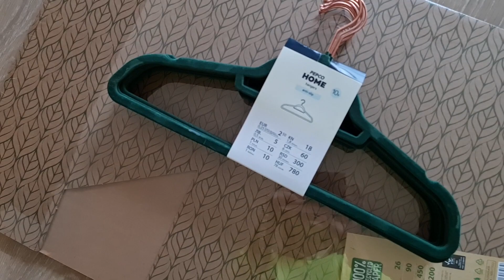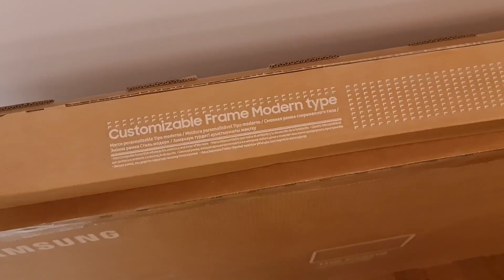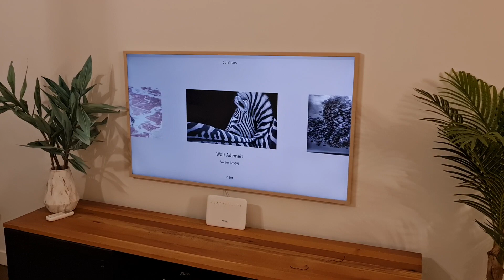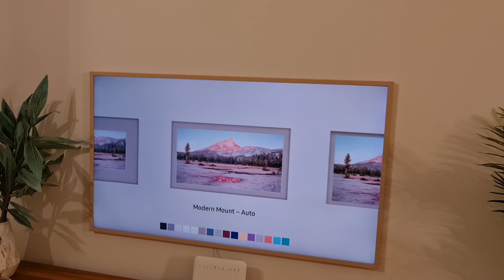Vlog saptamanal | Mi-am luat haine cu 16 lei!